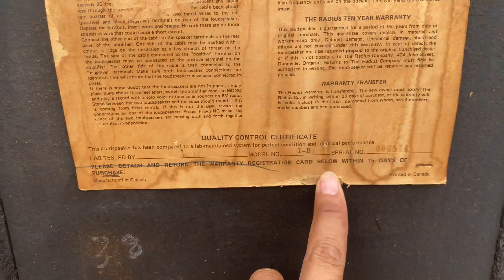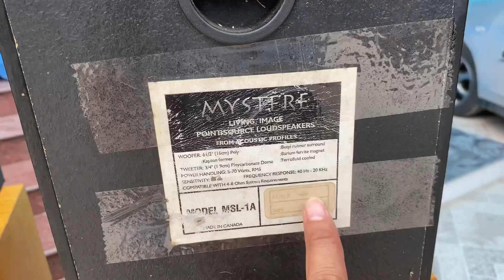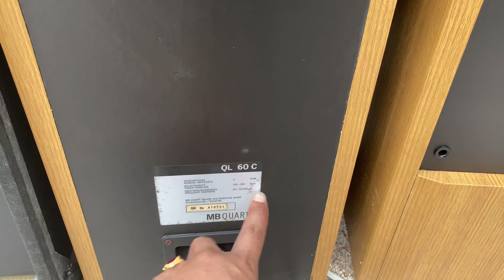Loa cho các bác đây lh 0911169961